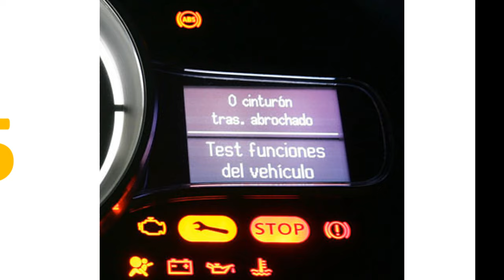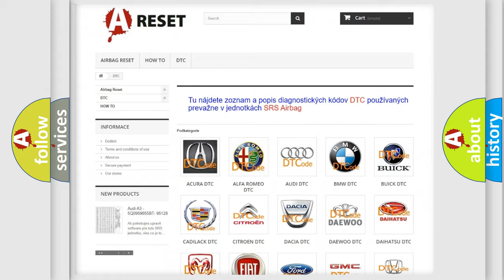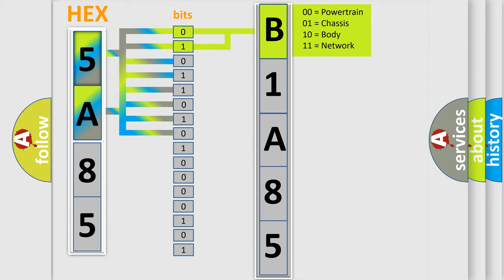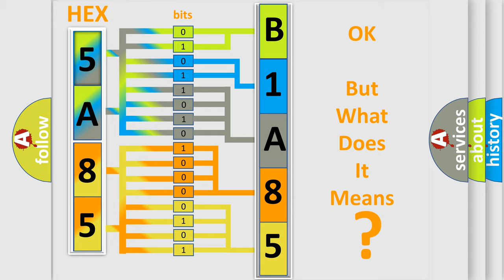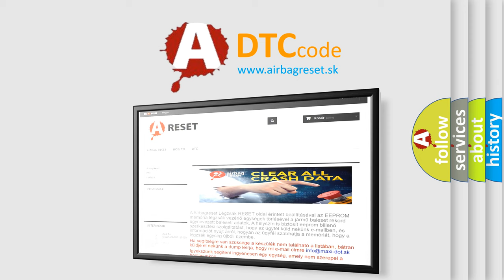DTC Lincoln B1A85-11 Short Explanation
Contents:
0:21 Basic DTC analysis according to OBD2 protocol standard.
1:48 Insight into programming
2:58 A diagnostically understandable description of the Diagnostic Trouble Code
3:05 Basic error definition

Make:
Lincoln
Code:
B1A85 11
Definition:
Lost Communication With Four-Wheel Drive Clutch Control Module
Description:
TCM set this code If not receive CAN message form 4WD.
Cause:
 CAN communication line open of 4WD sideCAN communication line short of 4WD sideTCCMMechatronics(E-module + Valvebody)
Failure Type: